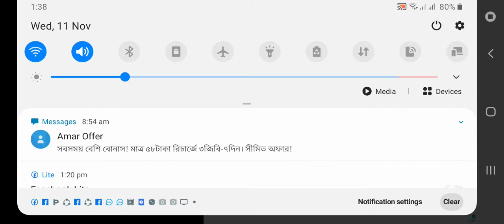11 November 2020